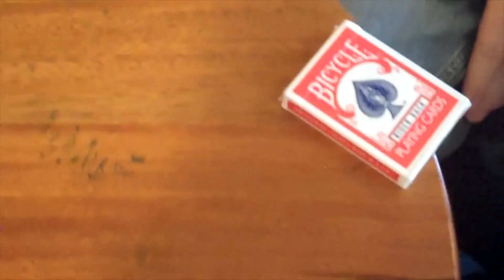ALL TIED UP by Chris Philpott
"One of the most powerful tricks you'll ever do with a pack of cards." - Steve Valentine (four-time Magic Castle Award Winner) Download All Tied Up from your favorite magic dealer

FEATURED DEALERS